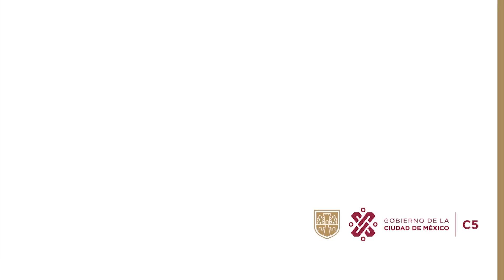Incendio de Vehículo - C5 CDMX Iztapalapa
Por medio del botón de auxilio, se reporta el robo de un vehículo.

En despacho del C2-Poniente observan en las videograbaciones el hecho reportado.

Posteriormente, gracias al video monitoreo realizado, localizan la camioneta y logran la aprehensión del responsable.

Es puesto a disposición del Ministerio Público.